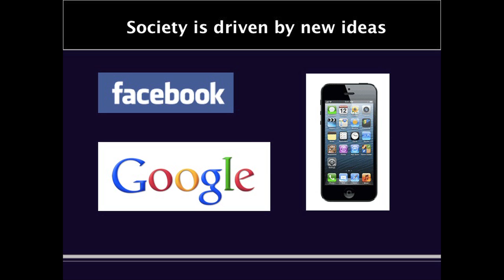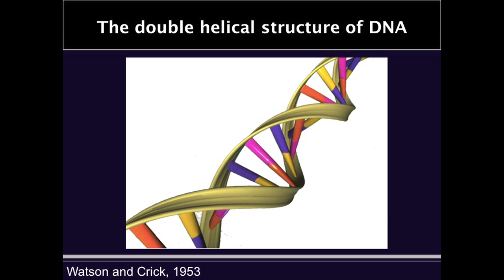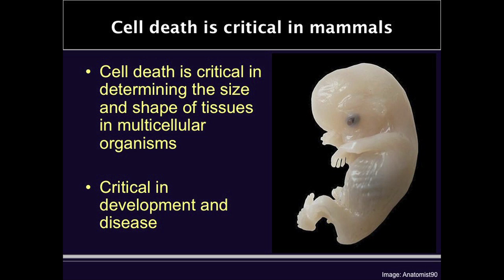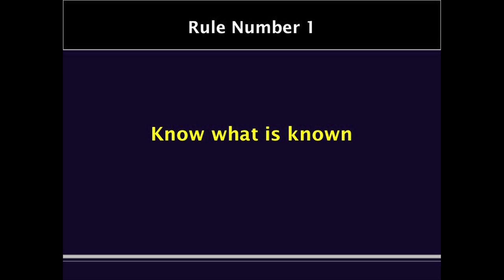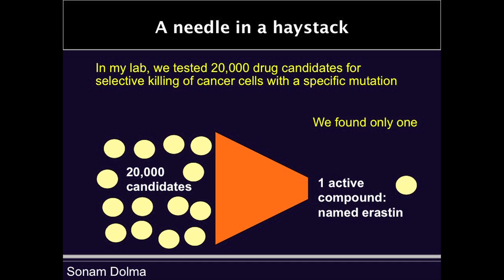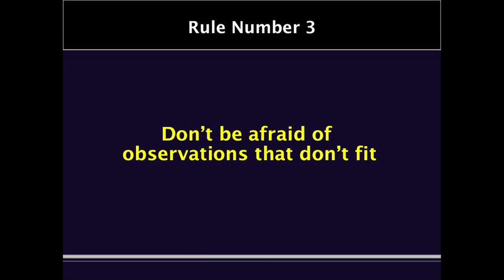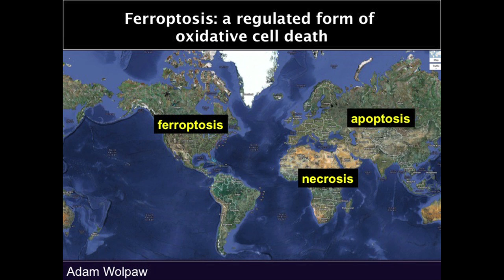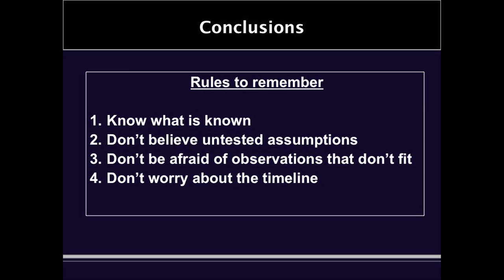The origin of new ideas: Brent Stockwell at TEDxHunterCCS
Section Three: Elemental Explorers. Brent R. Stockwell, HCHS '89 "Life, Death, Drugs, and the Origin of New Ideas"
Associate Professor, Columbia University
In addition to serving as an associate professor in the departments of biological sciences, chemistry and systems biology at Columbia University, Dr. Stockwell is an Early Career Scientist at the Howard Hughes Medical Institute. He attended Hunter College High School, received his AB in chemistry and economics from Cornell University, and earned a PhD in chemistry from Harvard University. His research involves the discovery of precision medicines that can be used to understand and treat cancer and neurodegeneration. Dr. Stockwell has received numerous awards, including a Burroughs Wellcome Fund Career Award and a Beckman Young Investigator Award. He co-founded the biopharmaceutical companies CombinatoRx (now Zalicus) and Solaris Therapeutics and is the author of The Quest for the Cure: The Science and Stories Behind the Next Generation of Medicines.